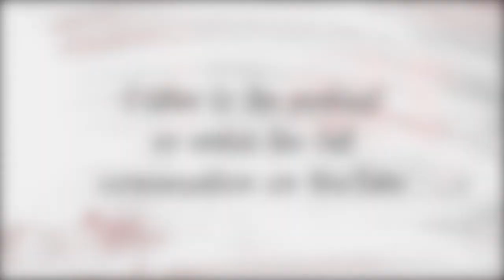Dale Kauffman Raising Stand-ers (Highlight 1)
Dale Kauffman, founder of King's Kids, tells how he learned to depend on God when he was broken and faced with a group of broken children.